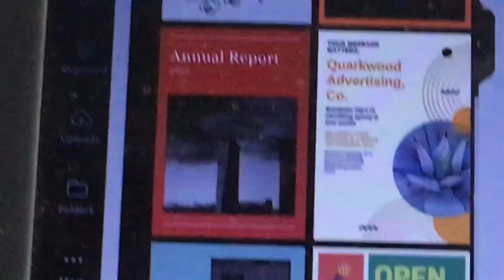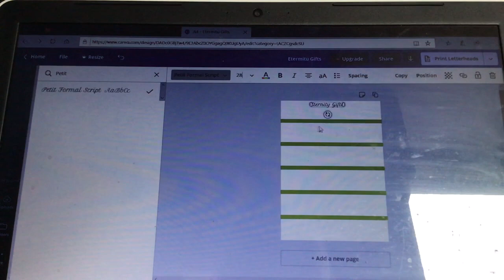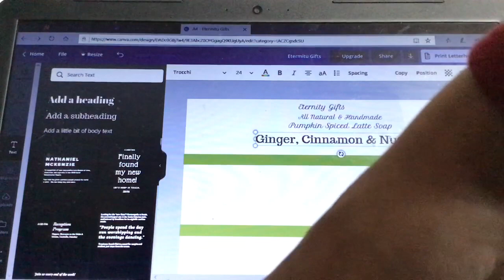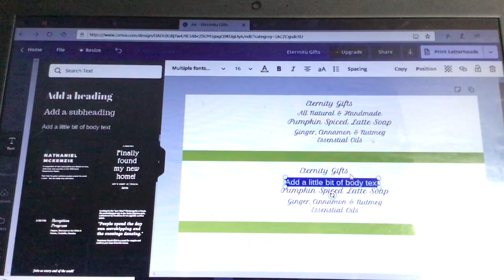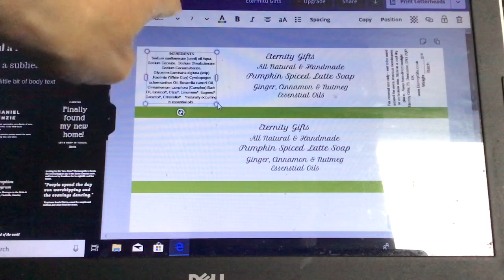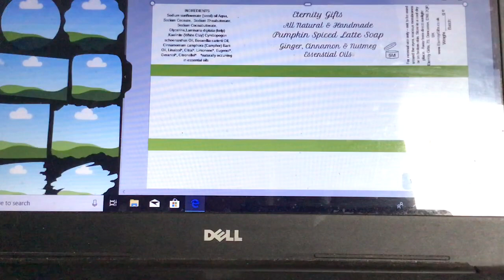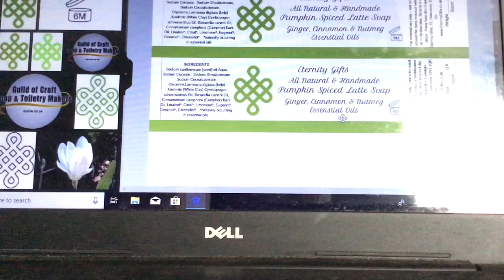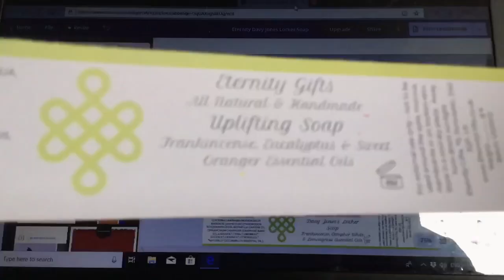Cigar banding using Canva.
A step by step guide to making cigar banding for handmade soaps, using Canva.com
Apologies for length of video this is my first ever tutorial and I have yet to learn how to edit videos.